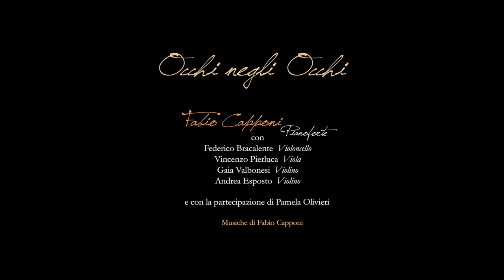Occhi negli Occhi - Fabio Capponi - Promo2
OCCHI NEGLI OCCHI - LIVE
Fabio Capponi – Pianoforte
con
Federico Bracalente – Violoncello
Vincenzo Pierluca – Viola
Gaia Valbonesi – Violino
Andrea Esposto – Violino
e con la partecipazione di Pamela Olivieri.

Musiche di Fabio Capponi.